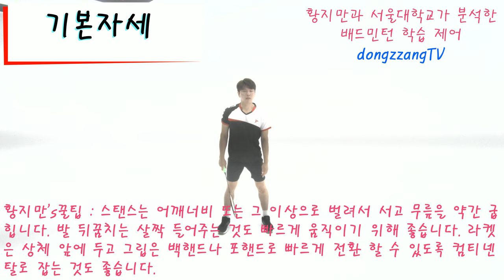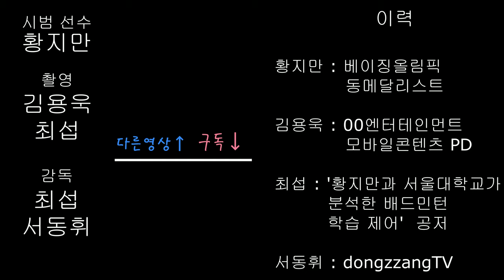서울대학교와 황지만 선수가 분석한 배드민턴 학습제어 _기본자세 편